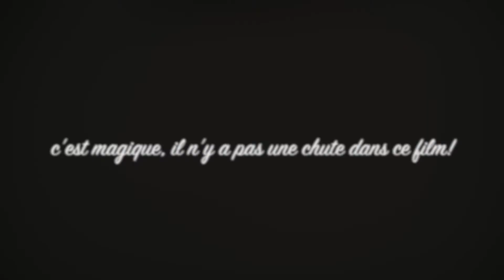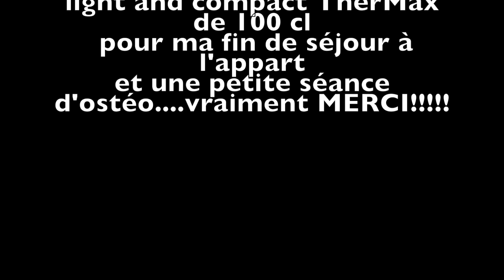Gopro vacances Flaine 2014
hiiiiiiiiiiiiiha!